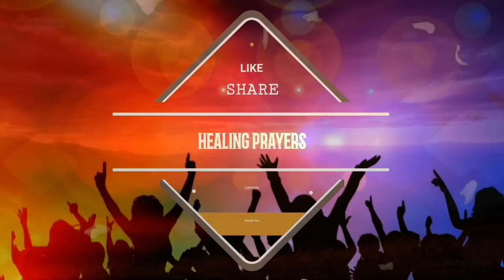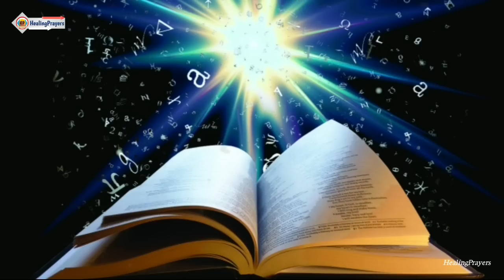രാവിലെ എണീറ്റാൽ ഉടനെ ഇത് പ്രാർത്ഥിക്കൂ, നിങ്ങൾ അത്ഭുതം കാണും (very powerful)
Morning Prayer Malayalam, Prabhatha Prarthana Malayalam, Ravile Prarthana Malayalam, Morning prayer Today, Healing Prayer Today | 28 APRIL 2023

🛑 ഹീലിംഗ് പ്രയേഴ്സിൽ നിന്നുള്ള എല്ലാ പ്രാർത്ഥനകളും, ദിവസേന പ്രാർത്ഥിക്കുക. ഉറപ്പായും കർത്താവ് നിങ്ങളെ അനുഗ്രഹിക്കും. ഓരോ ദിവസവും ഞങ്ങൾ നിങ്ങൾക്ക് വേണ്ടി പ്രത്യേകം പ്രാർത്ഥിക്കുന്നുണ്ട്. നിങ്ങളുടെ കുടുംബത്തിന്റെ, വ്യക്തിപരമായ, ഔദ്യോഗികമായ എല്ലാ കാര്യങ്ങളും ഞങ്ങളുടെ പ്രാർത്ഥനയിലൂടെ ദൈവസന്നിധിയിൽ എത്തുന്നുണ്ട്. നമ്മുടെ ആഗ്രഹങ്ങൾക്ക് അതീതമാണ്, ദൈവം നമുക്ക്‌വേണ്ടി ചെയ്തു തരുന്നത്. അതിനാൽ വിശ്വാസത്തോടെ അവസാനം വരെ ഞങ്ങളുടെ പ്രാർത്ഥനകൾ പ്രാർത്ഥിക്കൂ, നിങ്ങളുടെ എല്ലാകാര്യങ്ങളിലും കർത്താവ് ഇടപെട്ടിരിക്കും.

രാവിലെ പ്രാർത്ഥന, പ്രഭാത പ്രാർത്ഥന,
രാവിലെ എണീറ്റാൽ ഉടനെ ഇത് പ്രാർത്ഥിക്കൂ. Text ഓടുകൂടിയ പ്രാർത്ഥനകൾക്ക് ഹീലിംഗ് പ്രയേഴ്സ് 2 എന്ന  ഞങ്ങളുടെപുതിയ ആത്മീയ ചാനൽ കാണുക. അതിന്റെ Link താഴെ ചേർത്തിട്ടുണ്ട്. കർത്താവ് നിങ്ങളെ സമൃദ്ധമായി അനുഗ്രഹിക്കും

ഇന്നത്തെ വചനഭാഗം

നീതിമാന്‍മാര്‍ സഹായത്തിനു നിലവിളിക്കുമ്പോള്‍ കര്‍ത്താവു കേള്‍ക്കുന്നു;
അവരെ സകലവിധ കഷ്‌ടതകളിലുംനിന്ന്‌ രക്‌ഷിക്കുന്നു. ഹൃദയം നുറുങ്ങിയവര്‍ക്കു കര്‍ത്താവ്‌ സമീപസ്‌ഥനാണ്‌;
മനമുരുകിയവരെ അവിടുന്നു രക്‌ഷിക്കുന്നു. നീതിമാന്റെ ക്‌ളേശങ്ങള്‍ അസംഖ്യമാണ്‌,
അവയില്‍ നിന്നെല്ലാം കര്‍ത്താവു അവനെ മോചിപ്പിക്കുന്നു.അവന്റെ അസ്‌ഥികളെ കര്‍ത്താവു കാത്തുസൂക്‌ഷിക്കുന്നു;
അവയിലൊന്നുപോലും തകര്‍ക്കപ്പെടുകയില്ല.
തിന്‍മ ദുഷ്‌ടരെ സംഹരിക്കും;
നീതിമാന്‍മാരെ ദ്വേഷിക്കുന്നവര്‍ക്കു ശിക്‌ഷാവിധിയുണ്ടാകും.
കര്‍ത്താവു തന്റെ ദാസരുടെ ജീവനെ രക്‌ഷിക്കുന്നു, അവിടുത്തെ ശരണം പ്രാപിക്കുന്നവര്‍ ശിക്‌ഷയ്‌ക്കു വിധിക്കപ്പെടുകയില്ല. സങ്കീര്‍ത്തനം 34 : 17-22